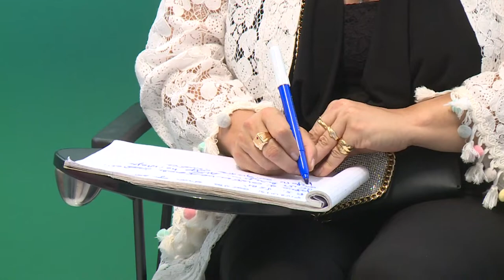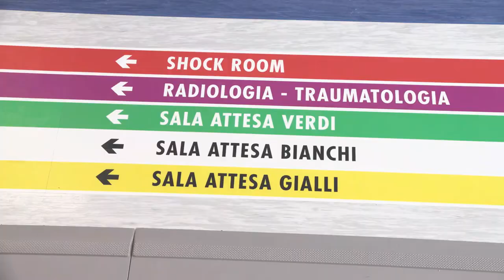La Regione presenta la nuova gestione dei pronto soccorso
L’assessorato regionale alla Sanità ha presentato un nuovo modello di gestione per far fronte al sovraffollamento dei pronto soccorso degli ospedali abruzzesi